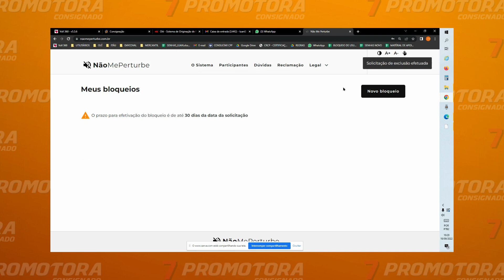NÃO ME PERTURBE